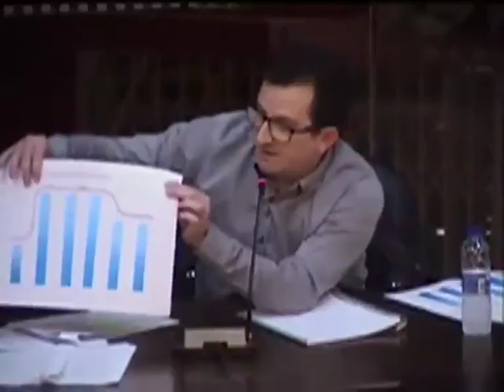Ple de Silla (27/12/2016) DESEMBRE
Dimarts, 27 de Desembre de 2016